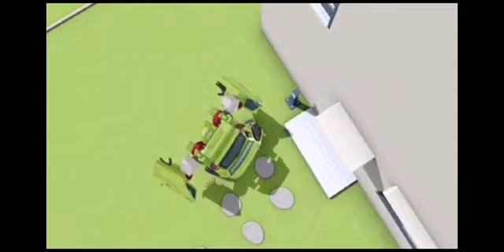Tobot X, Y and Z all chasing D